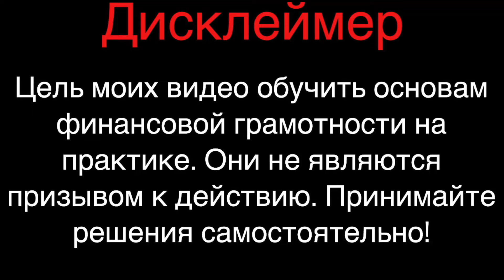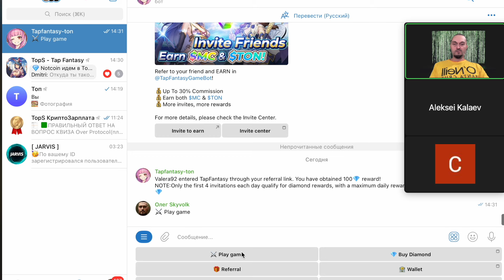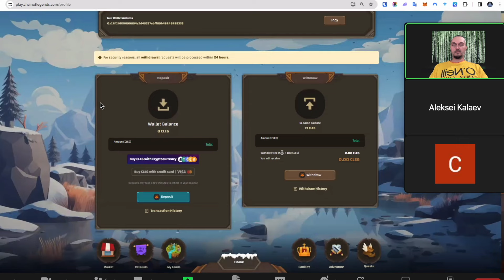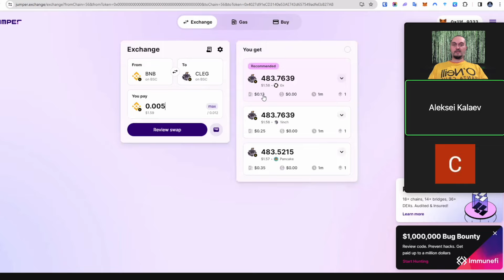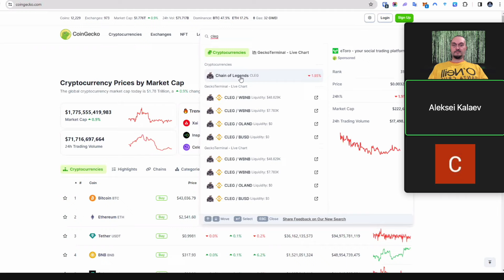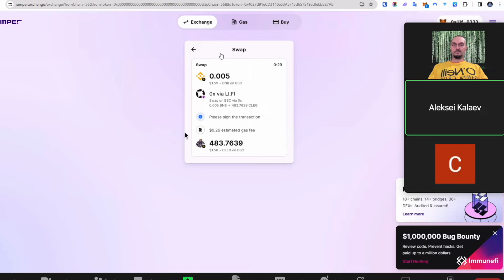До 18819$ - Как заработать в интернете криптовалюту играя в NFT игры - TopS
Ссылка на мой телеграм канал по заработку на криптовалюте и NFT играх

В видео рассказали о том как заработать в интернете криптовалюту играя в NFT игру Chain of Legends. Разобрали все способы заработка криптовалюты CLEG. Показали пассивный заработок на нфт шахтах который по сути является обычным стейкингом криптовалюты. Ответили на вопросы, как зарегистрироваться в нфт игре, как пополнить кошелек в игре, как вывести монеты из игры и как долго они выводятся. Рассказали про токеномику и DAO голосование.